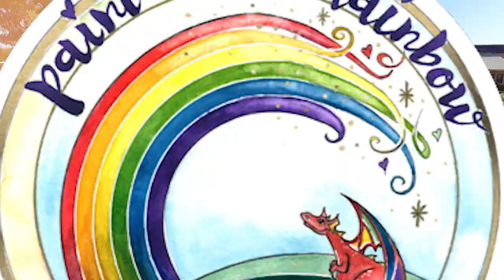Let's all create a rainbow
This video was captured back in 2018 when we first launched our autism awareness campaign.  A huge thank you to the staff at msp photography and all the staff and students from Whitford Catholic Primary School.  Together we are making a positive difference in the lives of children living with autism.  This was so much fun!